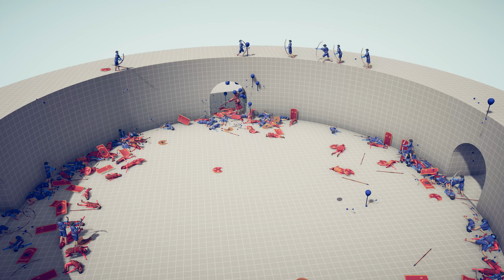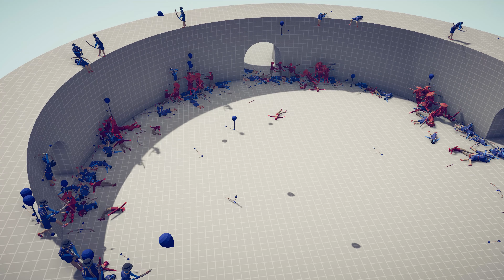100x BALLOON ARCHERS vs UNITS - Totally Accurate Battle Simulator